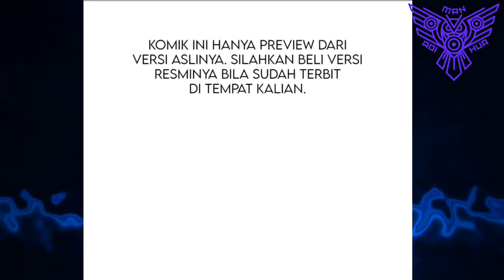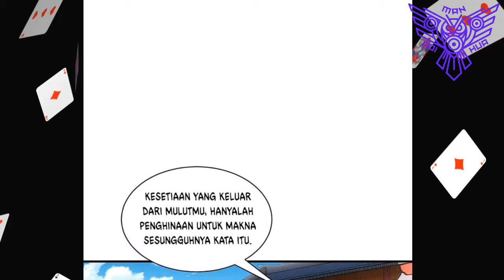Menelan Dua Odd Flames ™ Reborn Of War God Ch 355 Indo ™ Aoi Manhua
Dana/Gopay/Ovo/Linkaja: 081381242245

COPYRIGHT / LICENSING

Reborn Of War God Ch 355
Reborn Of War God
Manhua Sub Indo
Manhua Aksi
Manhua Kultivasi
Manhua Over Power
Manhua Rebirth
Manhua Reborn
Aoi Manhua
Aoi Scans